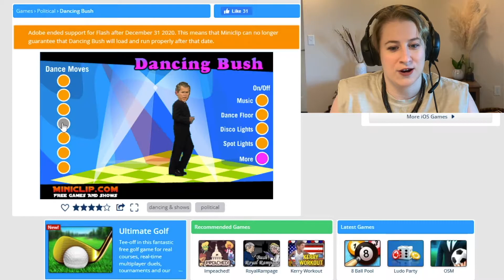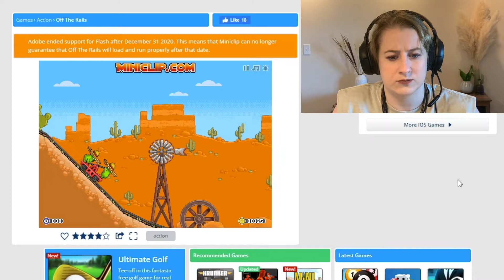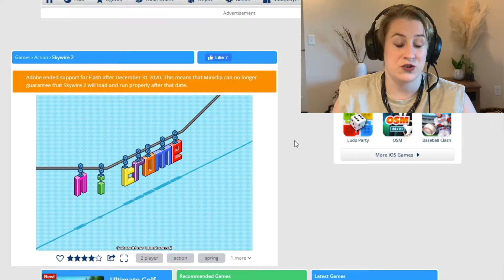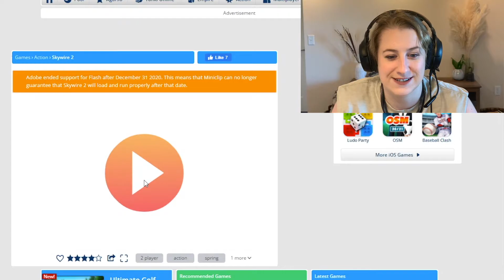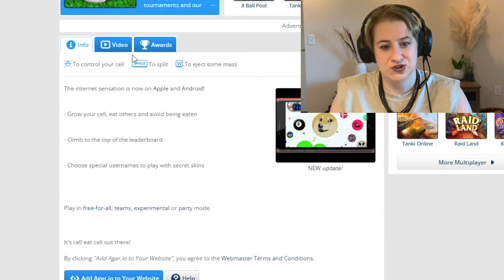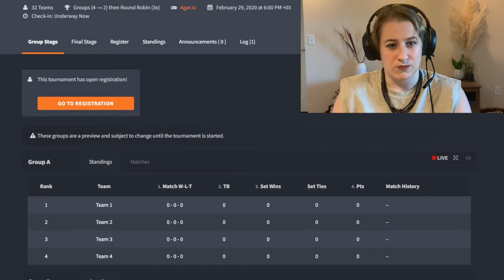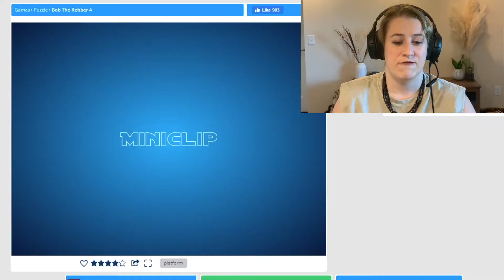Miniclip is SHUTTING DOWN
Miniclip's is shutting down its website this summer. As most of the games will be disappearing with the site closure I decided to take one last trek down memory lane before these flash "classics" are gone for good. Much appreciation to those who watch :)